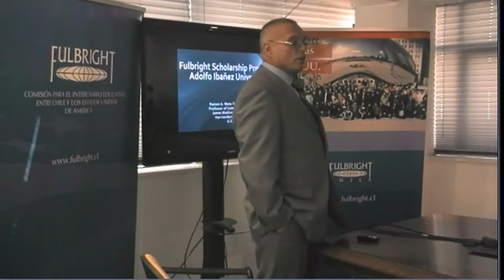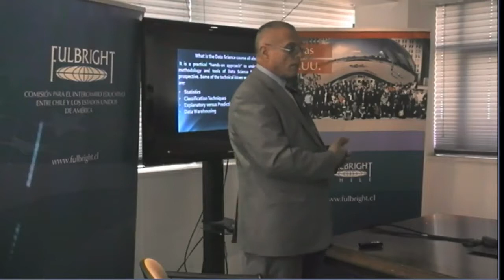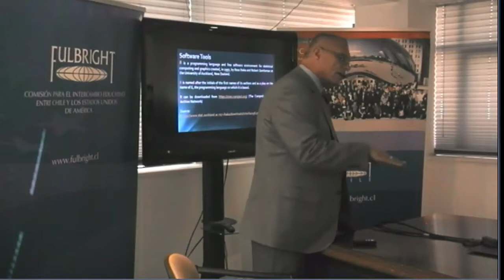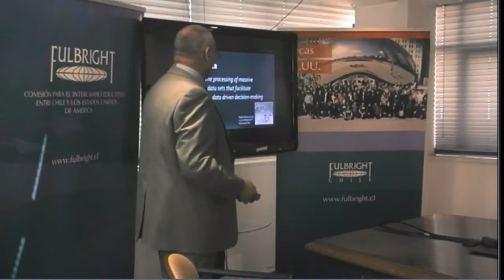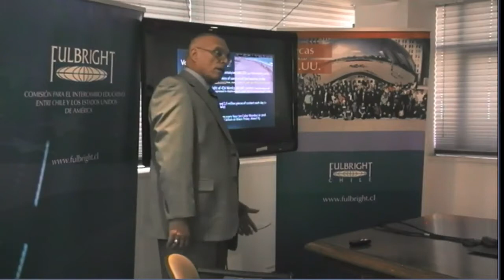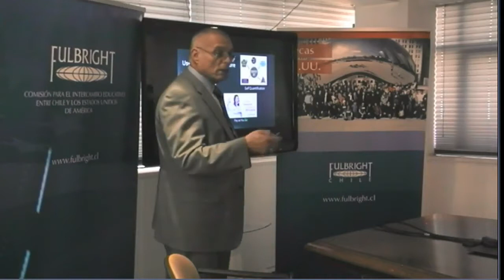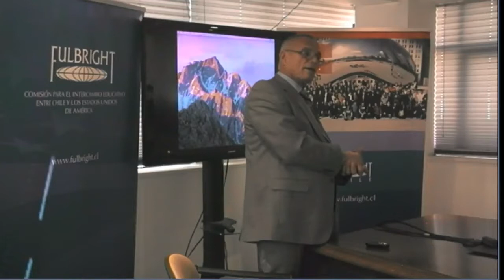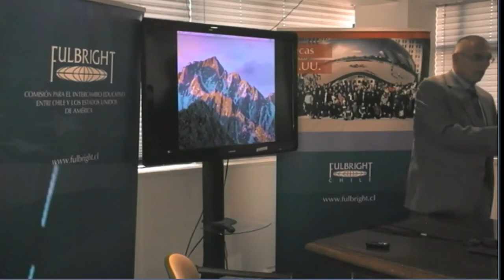Ramon Mata Toledo